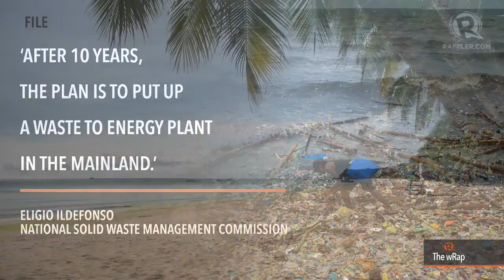Boracay no longer a cesspool – Cimatu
More videos on Rappler Follow Rappler for the latest news in the Philippines and across the globe. Environment Secretary Roy Cimatu says the island can be reopened by October 26, as planned. Full story Follow Rappler for the latest news in the Philippines and around the world.